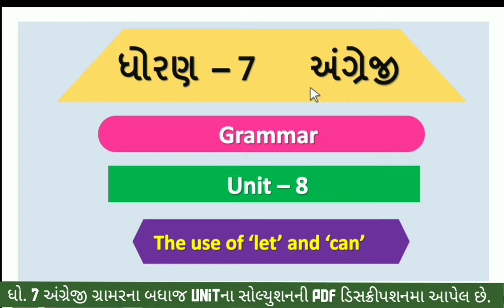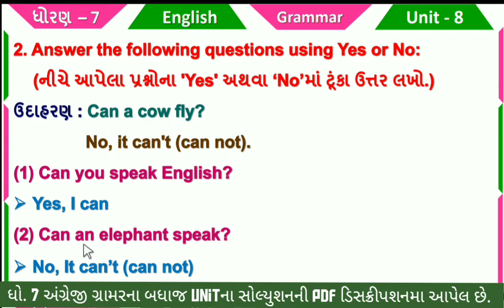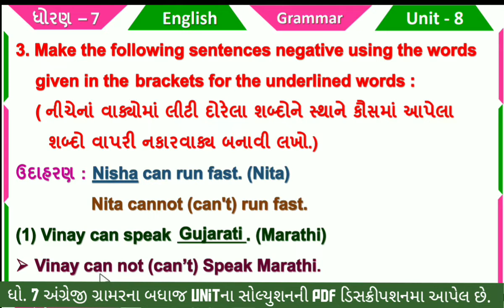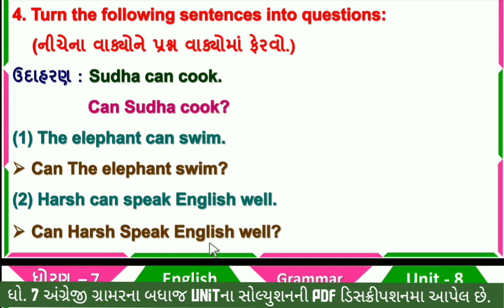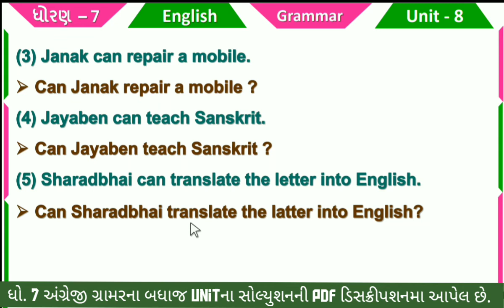dhoran 7 angreji grammar unit 8 the use of let and can std 7 english bal anand grammar ch 8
ધોરણ 7 અંગ્રેજી ગ્રામર યુનિટ 8 લેટ અને કેન ના ઉપયોગ , std 7 english grammar unit 8 the use of let and can , dhoran 7 angreji grammar ch 8 the use of let and can , bal anand english grammar and composition , english grammar , eglish grammar solution

this video containt following topics
(1) dhoran 7 angreji grammar unit 8 the use of let and can
(2) std 7 english grammar ch 8 the use of let and can
(3) bal anand english grammar and composition
(4) ધોરણ 7 અંગ્રેજી ગ્રામર યુનિટ 8 લેટ અને કેન ના ઉપયોગ
(5) unit 8 the use of let and can

અંગ્રેજી ગ્રામર ના બધા જ  યુનિટ ની સોલ્યુશન માટેની  pdf માટે ની link નિચે છે. 👇👇

ધોરણ 7 અંગ્રેજી ગ્રામર ના બધા જ યુનિટ ના સોલ્યુશન ની લિન્ક નીચે છે

                                    1. GRAMMAR

                                   2. composition

                         unit 5 ::- paragraph writing --